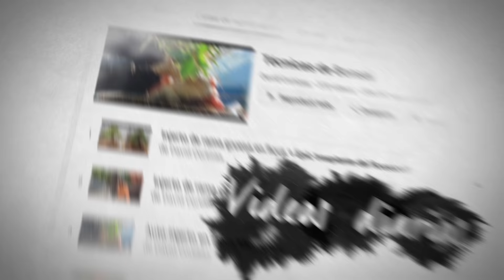Trailer - Escuela de Bonsai Online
Muy buenas!

Pues aquí os dejo un vídeo en el que quiero compartir con vosotr@s Trailer -  Escuela de Bonsai Online